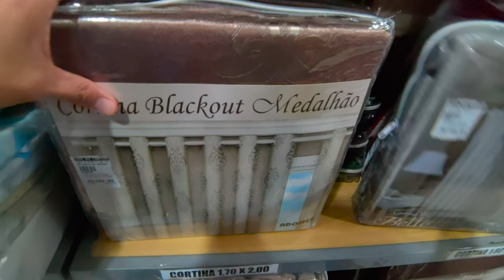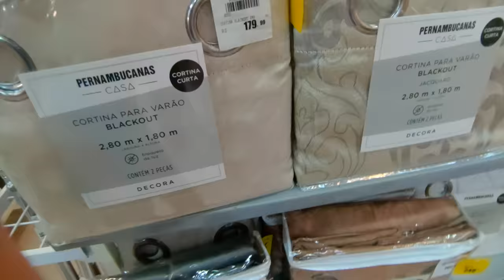MINHA CORTINA NOVA DE SACO DE BATATAS - Fubá online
Veja essas Play lists:
Quem me enviar alguma coisa? 💌 🎁
Para: Fubá
Coronel Macedo-SP